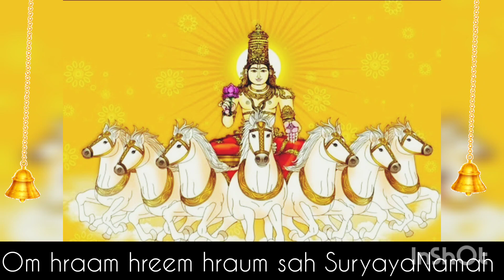POWERFUL SUN Mantras to Start Your Day | Ancient Sun Mantra for Positive Energy | 7 minutes chant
Om Hram Hreem Hroum Sah Suryaya Namah: Surya Beej Mantra 108 Times in 7 Minutes
Surya mantra in Vedic astrology is the ultimate mantra to please Surya Deva. It helps people get rid of all kinds of diseases and gain mental and physical strength along with happiness and well-being. Chanting Surya Mantra daily shall also help the people attain prosperity and abundance.

What does Om Hrim suryay Namah mean?
What is the benefit of Om Hrim Suryay Namah mantra?
How many times to chant surya beej mantra?
What is the power of Hreem mantra?
What are the benefits of chanting Hreem mantra?
What is difference between Hreem and shreem?
When should we chant surya mantra?
What is the benefit of Om Hreem Shreem Kleem?
Which is more powerful Beej mantra?
Which surya mantra is powerful for job?
Which mantra helps in getting job?
How to make Lord Surya happy?
Which Surya mantra is powerful for marriage?
Who is the daughter of Sun?
How to increase Surya power?
What are the signs of strong Surya?
What is Surya mantra for good luck?
Who is the god of the Sun wife?
How to remove Surya dosha?
What is the benefit of Om Hrim Suryaya Namaha mantra?
Which Colour is for Lord Surya?
Is Surya dasha good or bad?
How many Surya mantras are there?
Which mala to use for Surya mantra?
What are the benefits of Surya dasha?
How many times to chant Om Suryaya Namaha?
What is the Favourite food of lord Surya?
What is the lord sun's favorite flower?
What is the powerful Surya mantra for job?

Such as criticism, comments, new reporting,
IMPORTANT NOTICE:- SOMETIMES ALL THE
IMAGES/PICTURES SHOWN IN THE VIDEO
BELONG TO THE RESPECTED OWNERS AND
NOT TO ME. WE USED SOME IMAGES AND
COPYRIGHT-FREE BACKGROUND VIDEO FOR
RELIGIOUS KNOWLEDGE/EDUCATIONAL
PURPOSES ONLY.